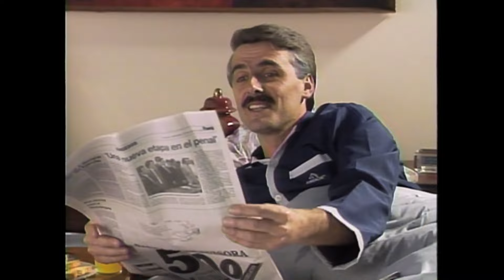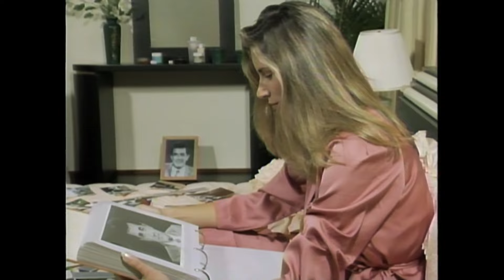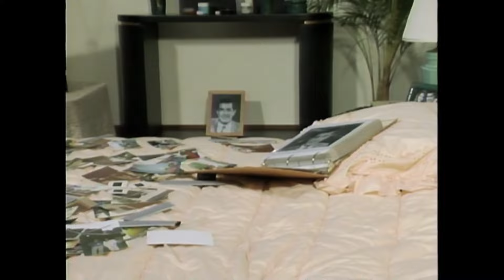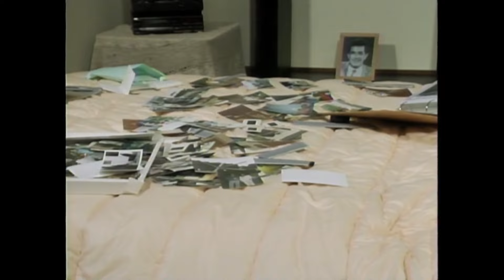La Jaula, Capítulo 5: Adriana descuida su anillo de compromiso | Ecuavisa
Rosa discute con Isabel por su trabajo repartiendo desayunos en el comedor. Adriana tuvo un sueño donde mostraba su inconformismo en la sesión de fotos, puesto que no le gustaban, pero al final logra encontrarle el lado agradable gracias a una persona especial. La empleada de Adriana revela que el anillo que le dio Gonzalo lo había perdido bajo una mesa de la casa.

La Jaula fue una telenovela ecuatoriana que contó con la producción de Ecuavisa en el año 1990, dirigida por César Carmigniani. Fue protagonizada por Gonzalo Samper, Rosa Victoria Pardo, Jennifer Oeschle y Adriana Manzo, con las participaciones antagónicas de Lucía Rivas, Camila Albán, María Elisa Rodríguez y Carlos Julio Cisneros.